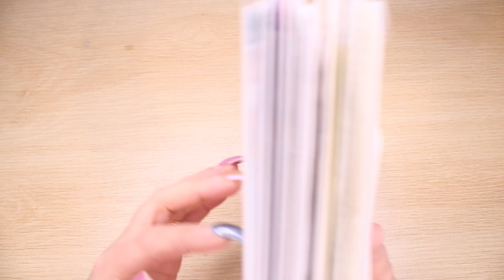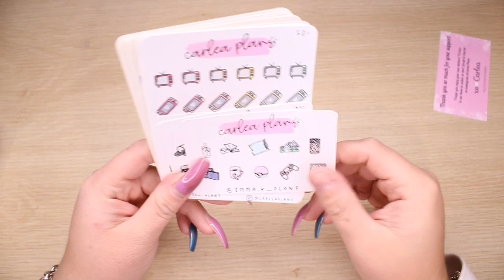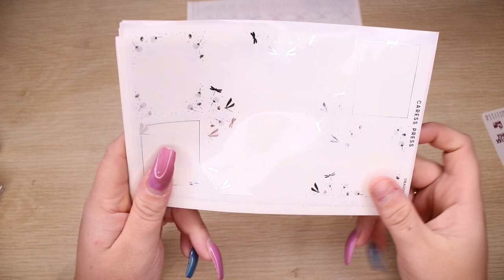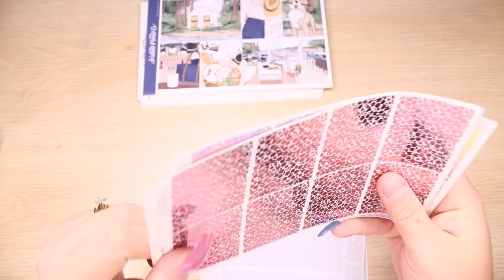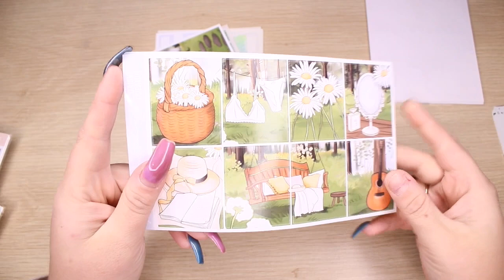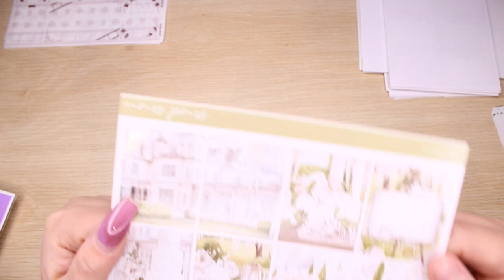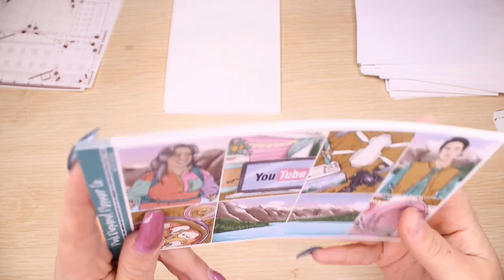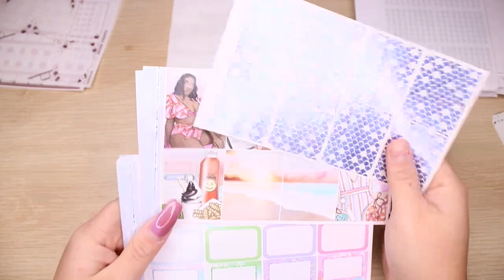June Planner Haul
✰ emma.k_plans / 2 videos minimum per week✰

❈ Coffee Monsterz Co
❈ Plannahannah
❈ Carlea Plans
❈ Caress Press
❈ Glam Planner
❈ Pink Diamond Planner Co